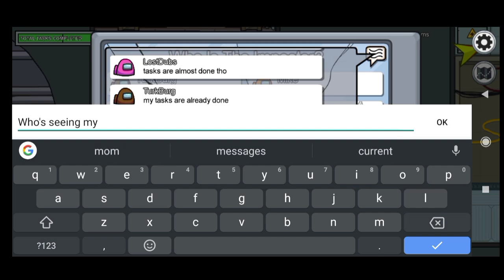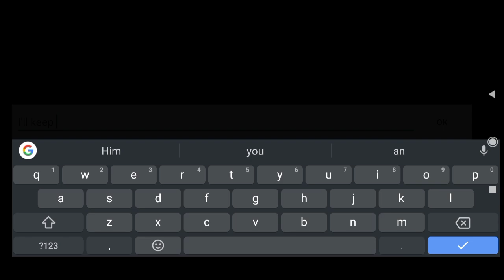Playing Among Us (I did not last long)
No Commentary cuz I'm still trying to figure this game out.